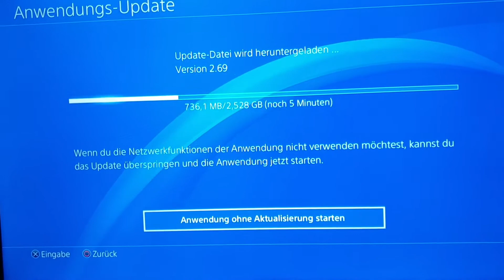Live stream info❗